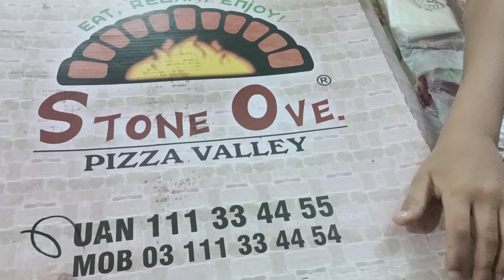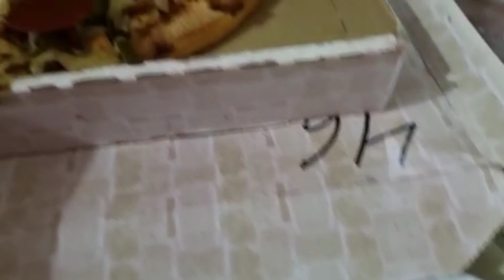Aj Bachon ka smart card banvaya /Bachon nai sab ko pizza khilvaya😘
join my clothing brand

sabeehfaisal